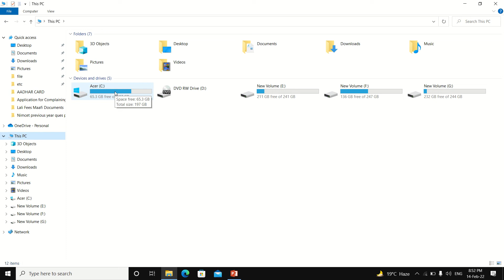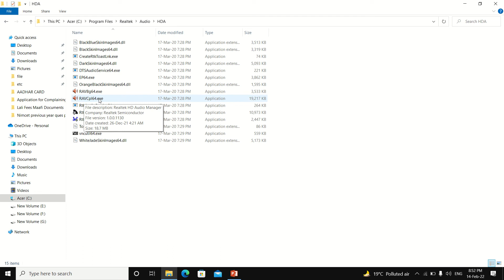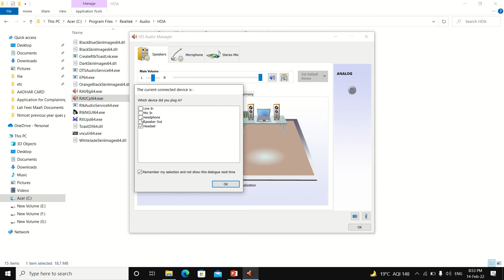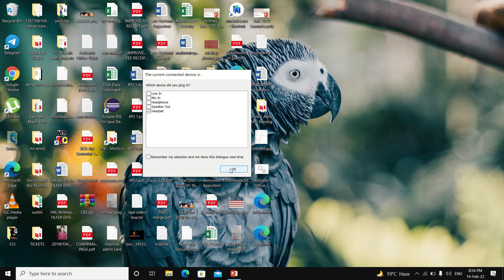Which device did you plug in? - Option not showing | Get Back the Dialog Box again | Full Solution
This is basically a problem related to Realtek Software. In this video I am going to tell you that while connecting your headphone, earphone, mic etc. to your PC Window 10, How can You get back the dialog box option asking for :

The current connected device is :
Which device did you plug in?
☐ Line In
☐ Mic In
☐ Headphone
☐ Speaker Out
☐ Headset